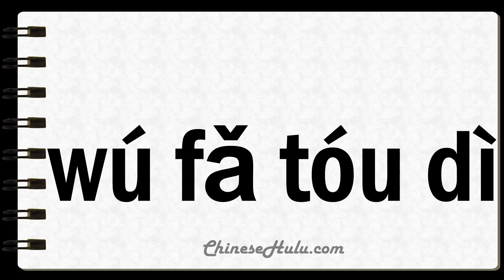How to Say Undeliverable in Mandarin Chinese